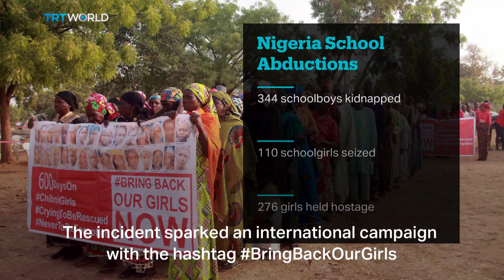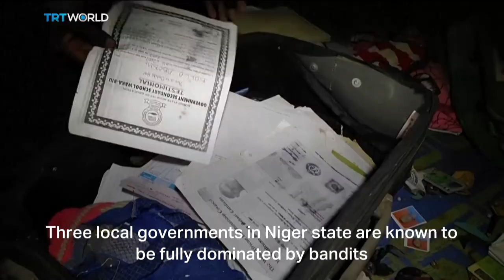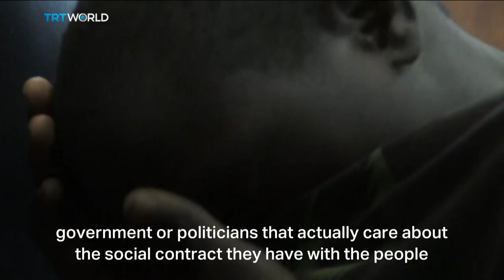Africa Matters: Is Nigeria losing the war against armed bandits?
Is Nigeria losing the war against armed bandits attacking schools and abducting children? Africa Matters speaks to Hassan Stan-Labo, a retired colonel with the Nigerian army.